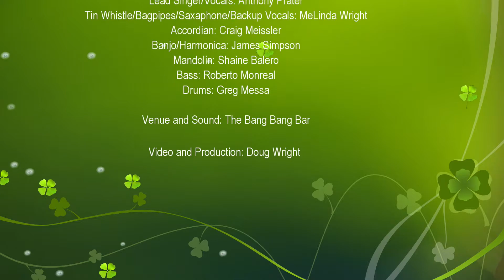Naggins There Is Power In A Union Paddy's 22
Live at The Bang Bang Bar, St. Patrick's Day 2022.